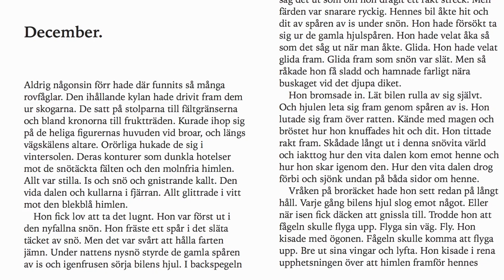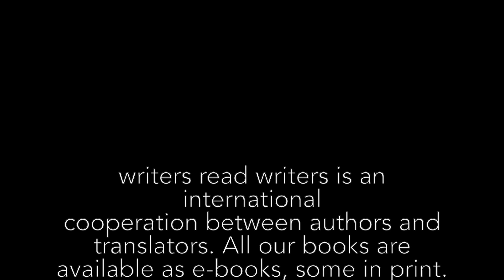Life and Literature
Authors Marlene Streeruwitz and Agneta Pleijel in a conversation about life and literature at Strindbergs Intima Teater, Stockholm, Sweden. Moderated by Yvonne Ihmels.